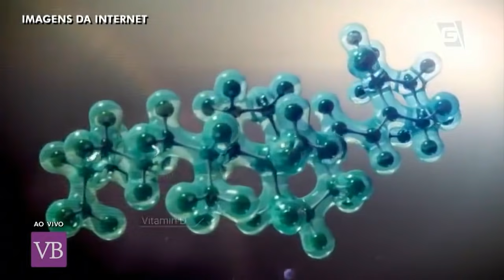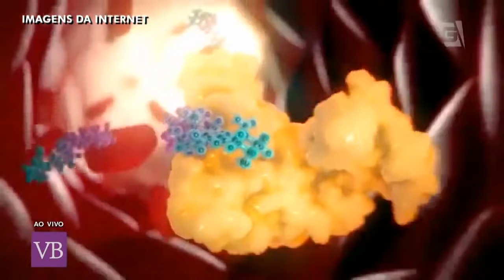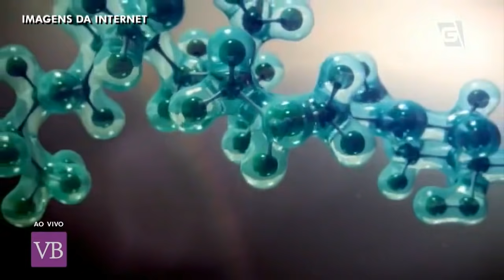Importância da Vitamina D Para o Organismo - Você Bonita (12/01/18)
Saiba qual a importância da vitamina D para o seu organismo e quais as principais fontes dela com a nutricionista Dra. Pamela Miguel!